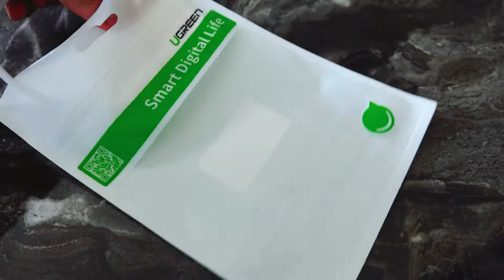EN KALİTELİ ŞARJ KABLO MARKASI - Ugreen Type-C Şarj ve Data Kablosu 25CM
Ugreen USB Type-C Şarj ve Data Kablosu, Type-C uyumlu cihazlarınızı şarj ve veri aktarımı için kullanabilirsiniz. Qualcomm 3.0 ve Qualcomm 2.0 hızlı şarj özelliğini desteklemektedir, 3 ampere kadar akım kapasitesi ile cihazlarınızı hızlı bir şekilde şarj edebilirsiniz. Verilerinizi 480Mbps’ye kadar veri aktarım hızında aktarabilirsiniz.

Özellikler
Marka: Ugreen
Model: US287
Giriş: USB
Çıkış Type-C
Şarj Kapasitesi: 3 Amper QC 3.0 ve QC 2.0
Veri Aktarım Hızı: 480 Mbps

Paket İçeriği
1 x Ugreen Type-C Şarj ve Data Kablosu

Ugreen USB Type-C Şarj ve Data Kablosu, ne işe yarar?
Ugreen Type-C Şarj ve Data Kablosu, Type-C girişli olan telefonlarınızı şarj edebilir ve veri aktarımı için kullanabilirsiniz.

Ugreen Type-C Şarj ve Data Kablosu, hangi cihazlarla uyumludur?
Ugreen Type-C Şarj ve Data Kablosu, Type-C girişi olan bütün akıllı cihazlarla uyumludur.

ugreen bluetooth kulaklık,
ugreen bluetooth 5.0,
ugreen 7.1 kanallı usb ses kartı,
ugreen ses kartı,
ugreen tws kulaklık,
ugreen tws,
ugreen bluetooth,
ugreen bluetooth adaptör 4.0,
ugreen cat6,
ugreen stand,
ugreen cat6 ethernet kablosu,
ugreen usb hub,
ugreen hitune,
ugreen şarj aleti,